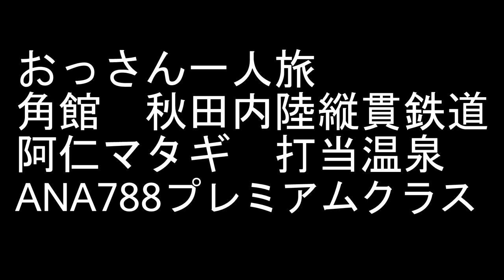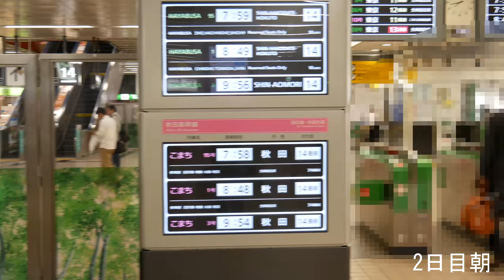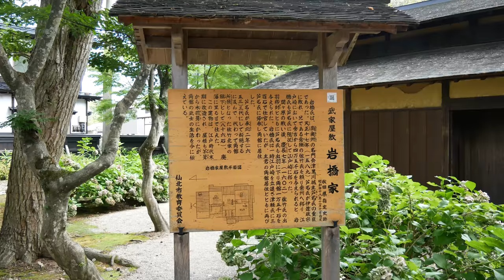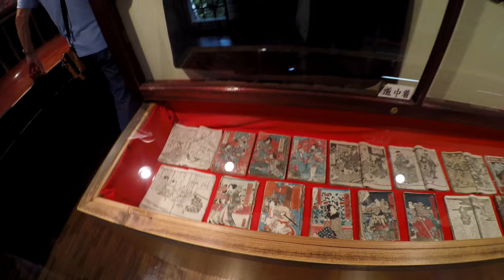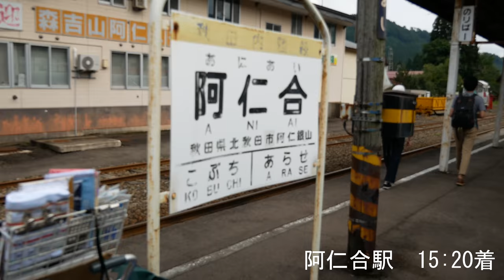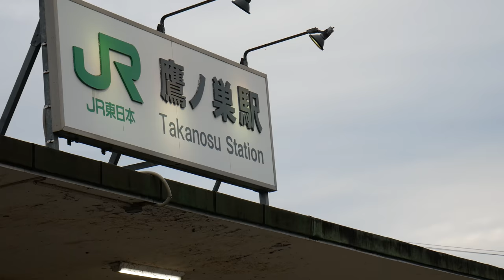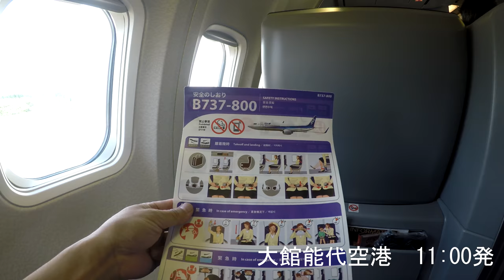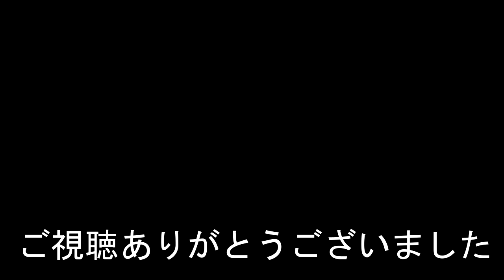角館 秋田内陸縦貫鉄道 打当温泉 ANA おっさん一人旅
新幹線で盛岡に行きホテルで一泊、翌日　秋田内陸縦貫鉄道で角館、阿仁マタギ駅から打当温泉に入り、くまくま園、鷹巣駅、大館に泊まり、翌日大館能代空港から帰りました。